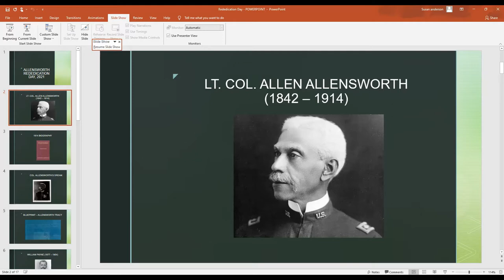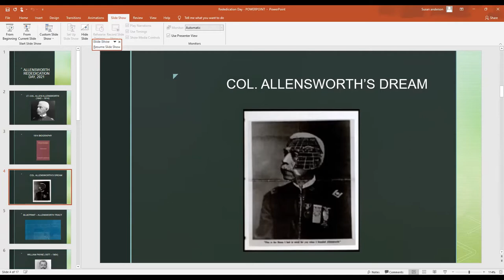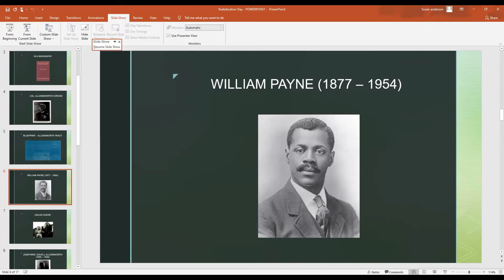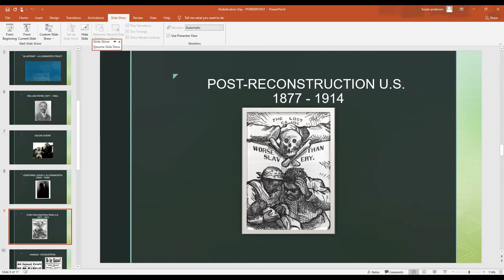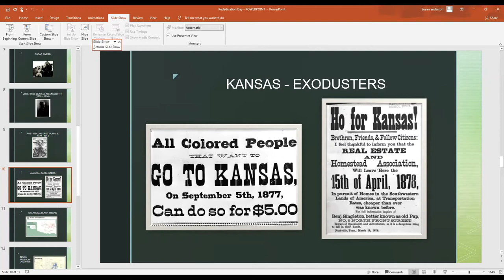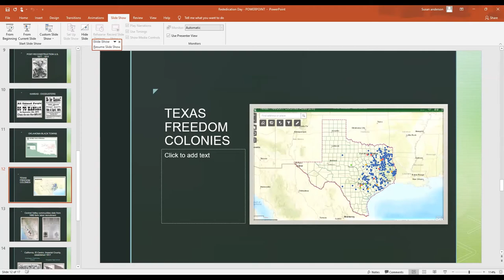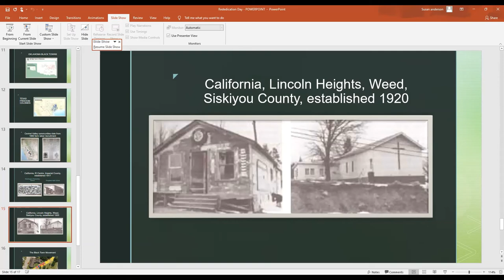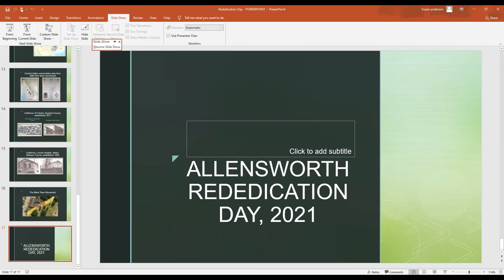The True Story of Allensworth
Susan D. Anderson, History Curator for the California African American Museum, talks about the town of Allensworth at the Friends of Allensworth's Annual Rededication on October 9, 2021.